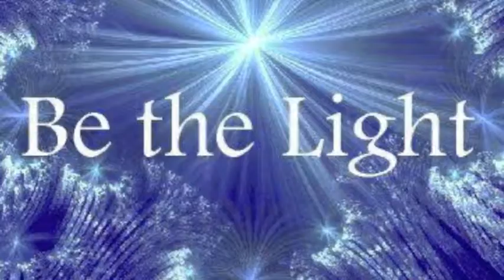Mystics Rebels & Prophets Retreat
February 2014 Retreat at Nazareth Retreat Center with Facilitator Edwina Gateley. At everyone's request, Edwina is scheduled to come back in April 2015. Please check or ask to be put on their mailing list.  Enjoy!